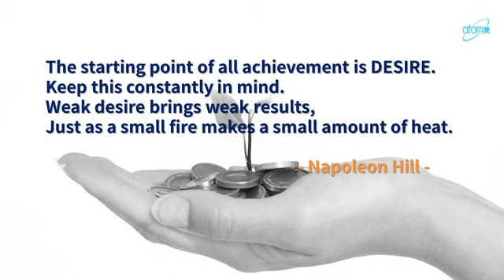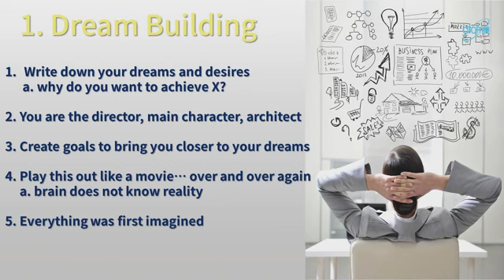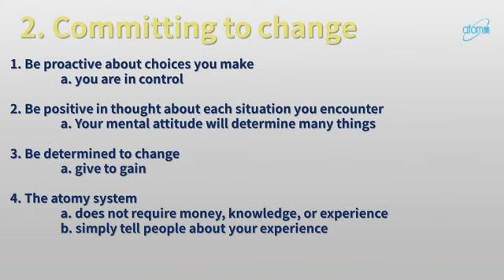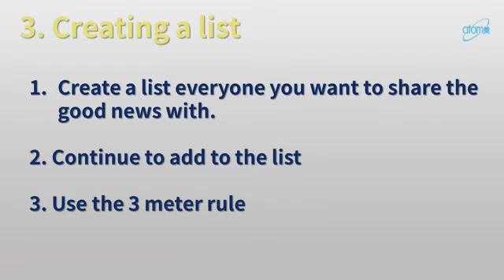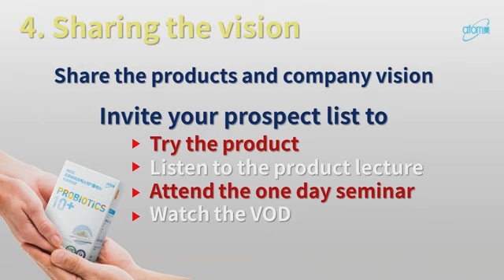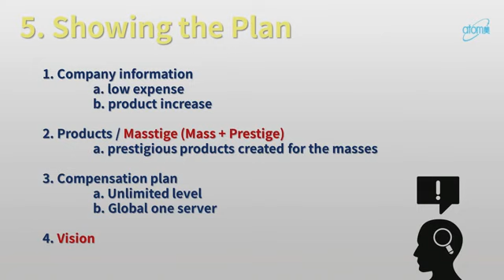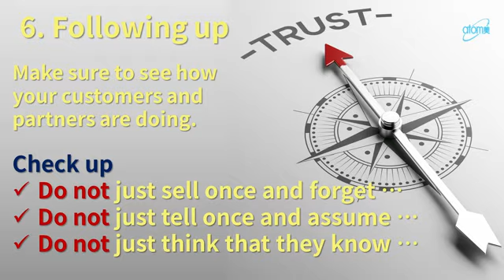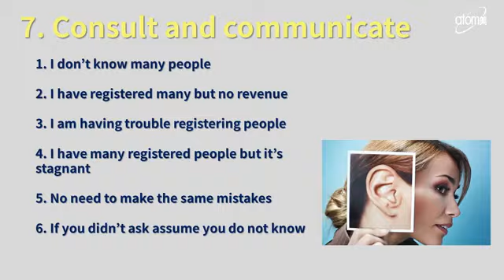Joo Young Park 8 steps to success atomy - 박주영 샤론로즈마스터 성공의8단계